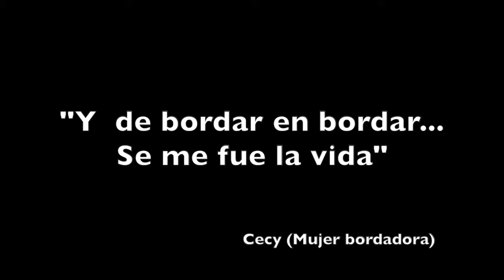MADE IN EL SALVADOR Trailer HD